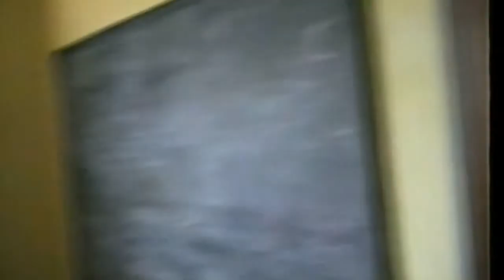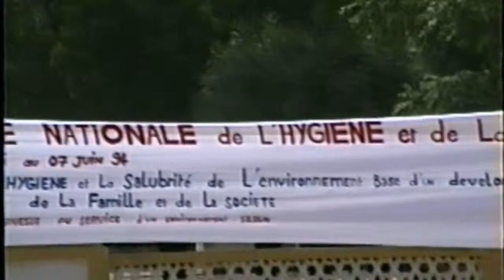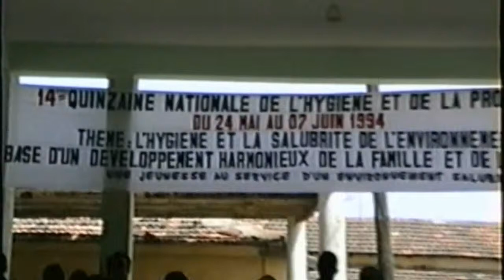Senegal trip Pt 2AA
This video is a continuation of the 1994 trip to Senegal to visit Sh. Hassan Cisse: